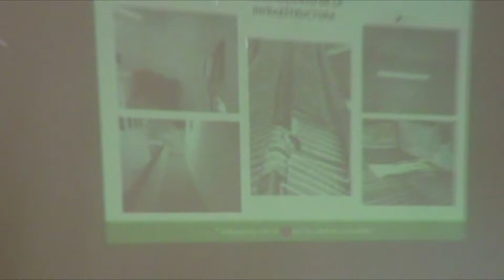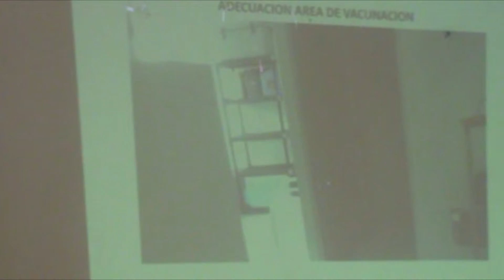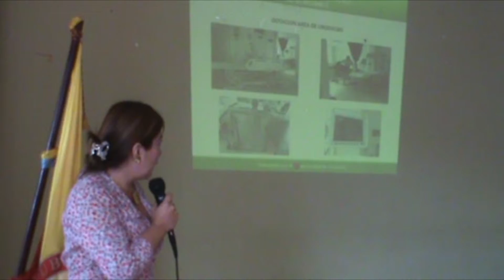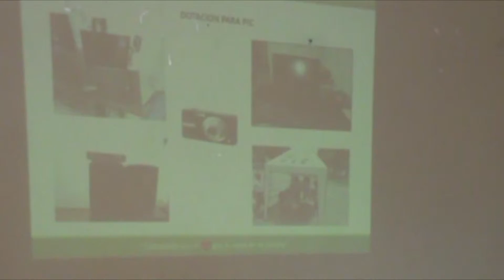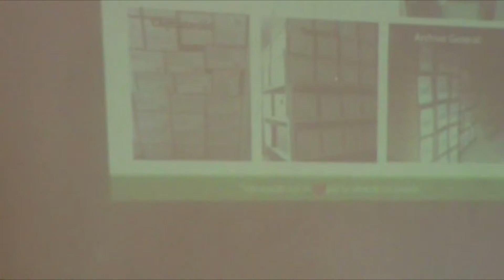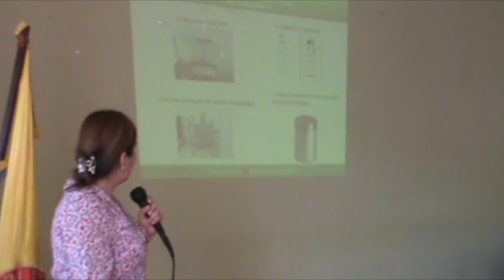Oporapa Digital. Resultados de Desarrollo 2012 - 2015 E.S.E "David Molina Muñoz". [ Parte III]